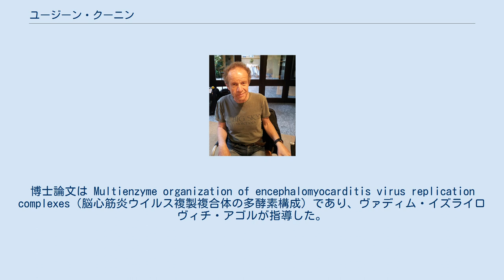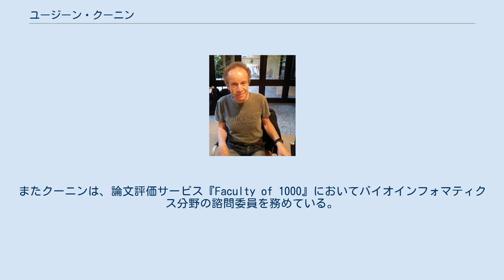ユージーン・クーニン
ユージーン・ヴィクトロヴィチ・クーニン（ロシア語: Евге́ний Ви́кторович Ку́нин、1956年10月26日 – ）は、ロシア系アメリカ人生物学者。
アメリカ国立生物工学情報センター上席研究員。
進化生物学および計算生物学の第一人者である。
 クーニンはモスクワ大学生物学部で学び、1978年に理学修士号を、1983年に分子生物学の博士号を、それぞれ取得した。
博士論文は Multienzyme organization of encephalomyocarditis virus replication complexes（脳心筋炎ウイルス複製複合体の多酵素構成）であり、ヴァディム・イズライロヴィチ・アゴルが指導した。
 1985年から1991年までソ連医学アカデミーのポリオ微生物学研究所で計算生物学の研究員として勤務し、ウイルス生化学と細菌遺伝学の研究を行った。
1991年からはアメリカ国立生物工学情報センターに移り、1996年まで上席研究員の役職を務めた。
 クーニンの主要な研究目標としては、ゲノム配列の比較分析や、遺伝子機能のゲノムスケールに対する自動化手法が挙げられる。
またクーニンはゲノム進化の数学モデル化に加え、系統発生解析に対する比較ゲノミクスの適用、祖先生物の復元、大規模な進化シナリオの構築といった研究テーマも扱っている。
加えてクーニンは、生命の進化における大きな転換点（真核生物の起源など）や真核生物のシグナル伝達の進化と発生経路についても、比較ゲノミクスの観点から調査研究を行っている。
 クーニンはジョージア工科大学、ボストン大学、ハイファ大学で非常勤講師を務めた。
 2014年現在、クーニンは科学ジャーナル『Trends in Genetics』編集顧問委員、オープンアクセスジャーナルの『Biology Direct』で共同編集長を務めている。
クーには1999年から2001年まで科学ジャーナル『Bioinformatics』の編集委員を務めた。
またクーニンは、論文評価サービス『Faculty of 1000』においてバイオインフォマティクス分野の諮問委員を務めている。
 2016年、米国科学アカデミー会員に選出。